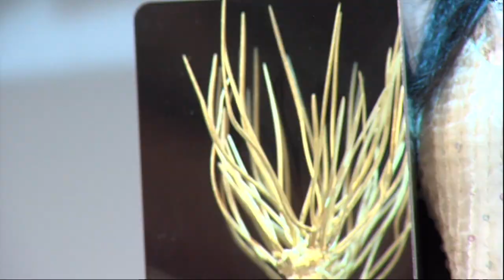Premiazione!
I film vincitori del Far East Film Festival 2012!